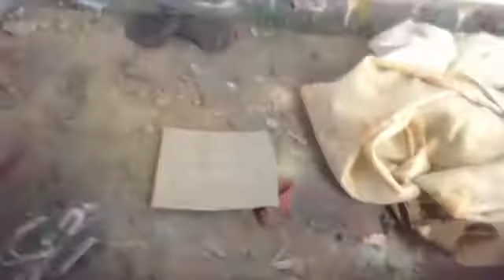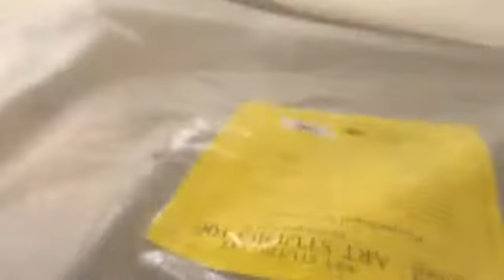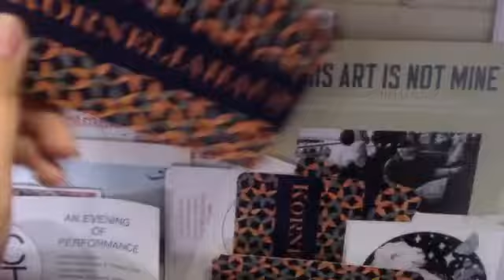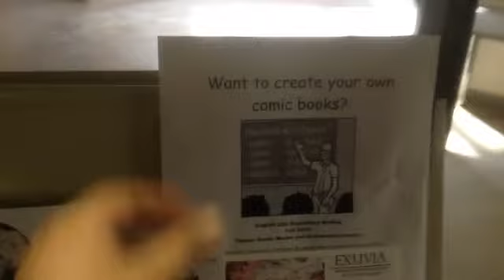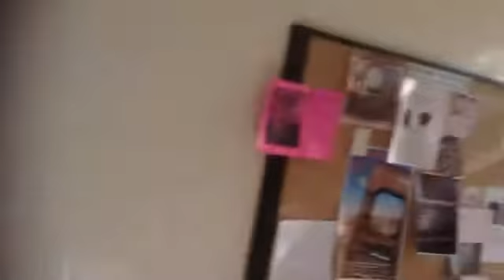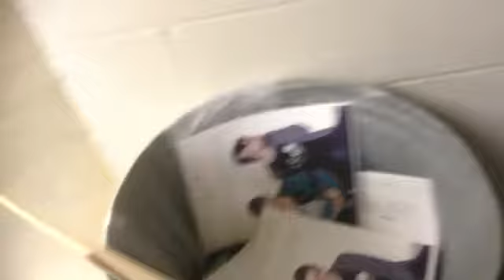TOO MUCH HYPE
The struggle is too real for art students :(